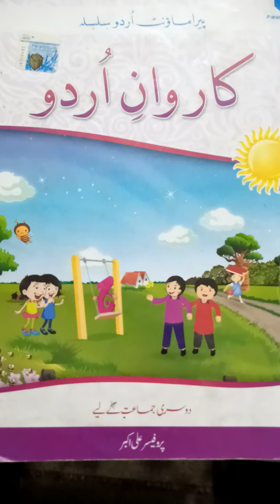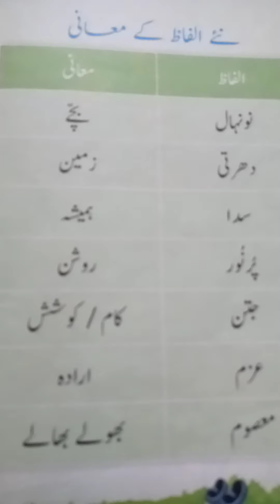grade 2 , subj,urdu, Topic ,Hum Shoq Se Parhain Gaye, copy book w0rk